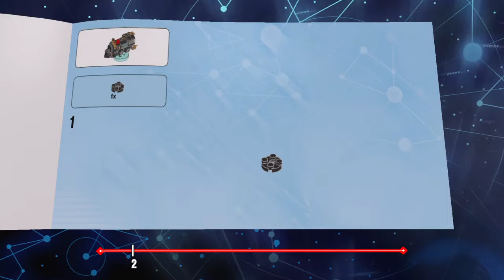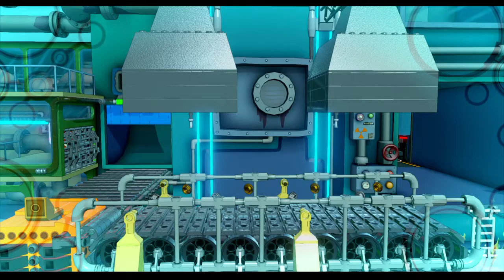LEGO® DIMENSIONS™_ fried snack pt1